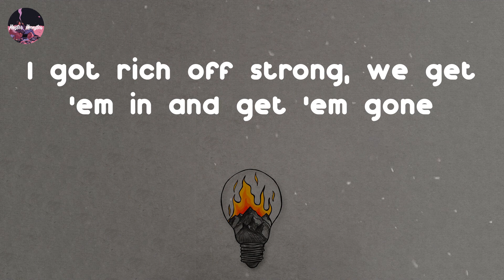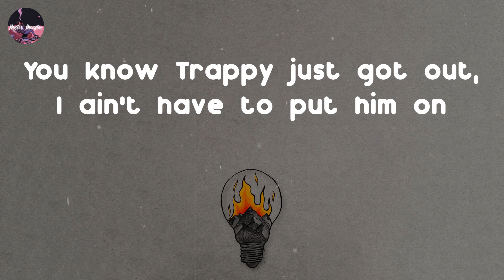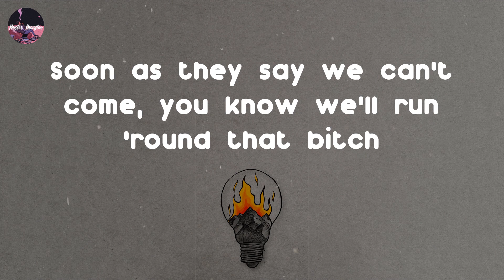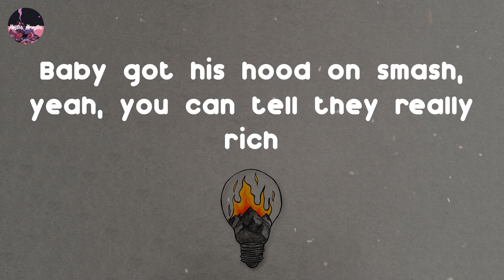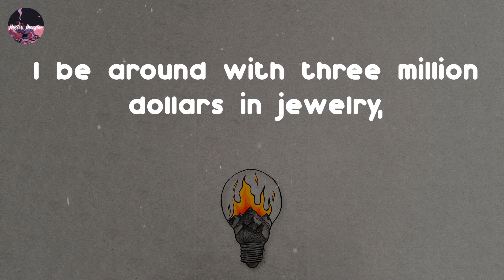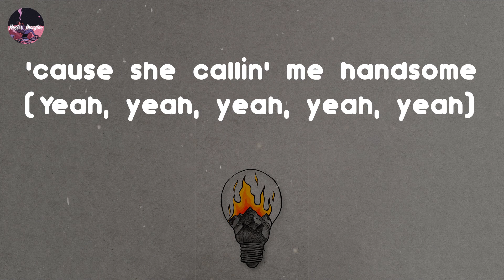DJ Khaled - EVERY CHANCE I GET (feat. Lil Baby & Lil Durk) (Lyric Video)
EVERY CHANCE I GET (feat. Lil Baby & Lil Durk) - DJ Khaled Lyrics

Another one
DJ Khaled
Another one